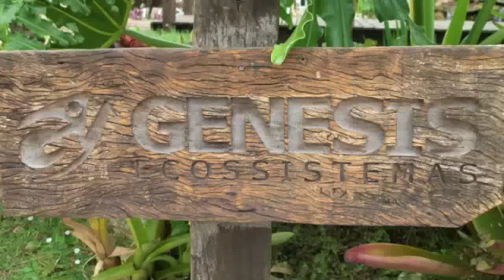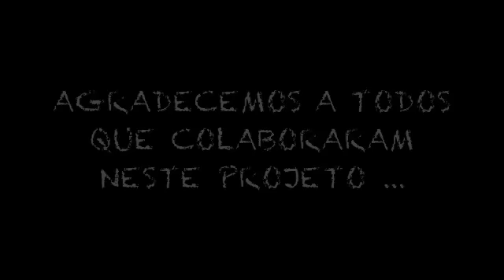Lagos Ornamentais/Genesis Ecossistemas Jaguariuna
Lagos, Lagos ornamentais, cubos, paisagismo, aquapaisagismo, laguinho,Genesis Ecossistemas Jaguariuna, carpas nishikigois